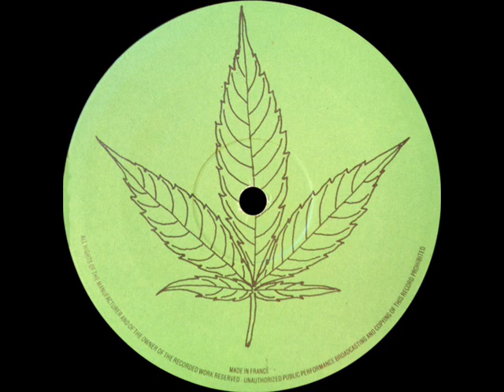Sir Horatio - Somadub